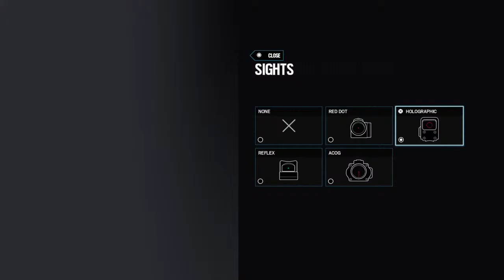Winning in Rainbow six siege